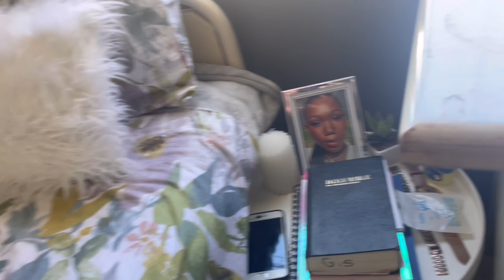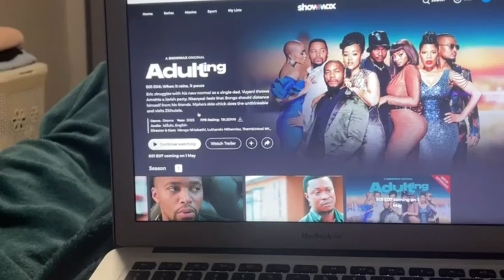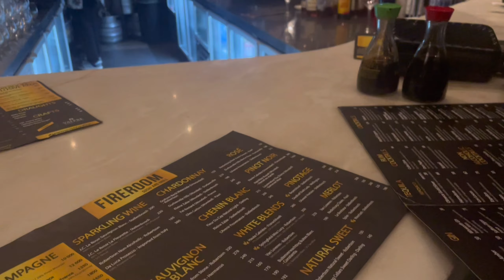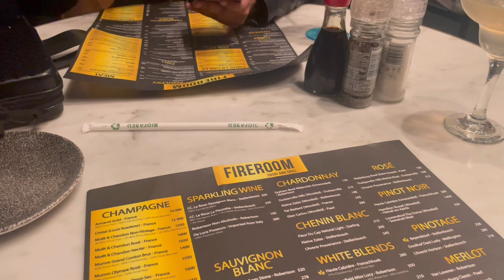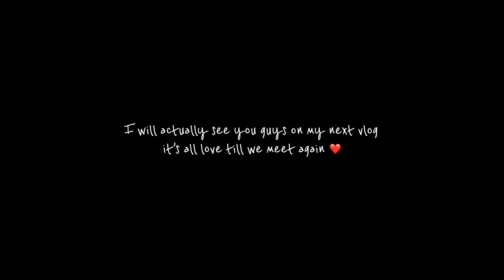Uni diaries :It's finally recess| dinner at the fireroom, sunday reset , kota date & more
hey guys - dumelang ditsala 🫶🏾